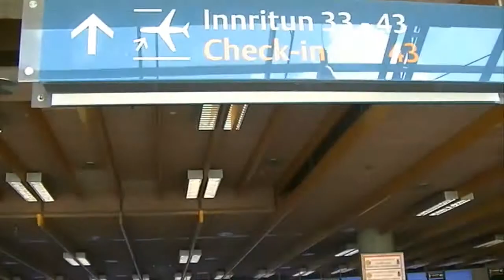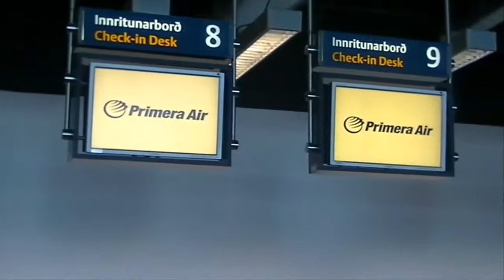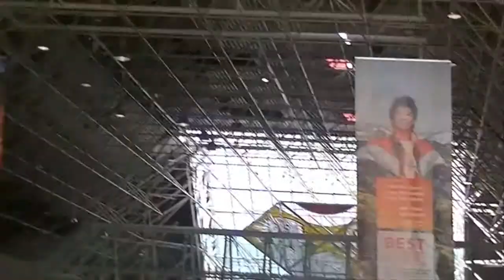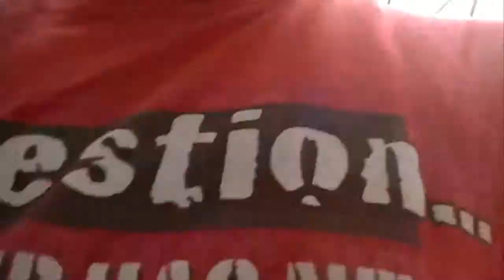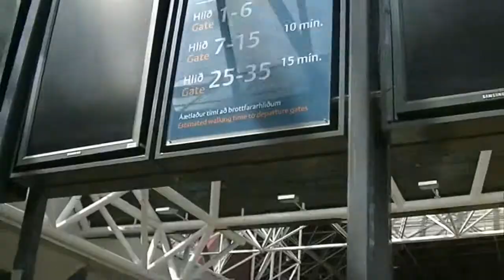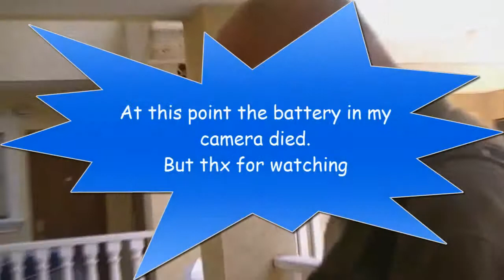Travelling w.Hope (NEW SERIES!) | ep.2,3,4 and 5 | 4 in one